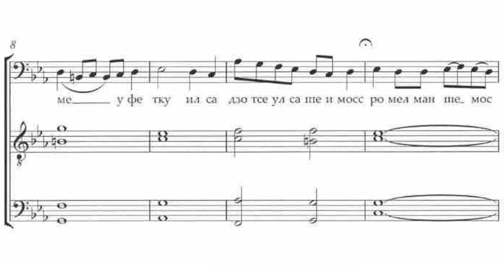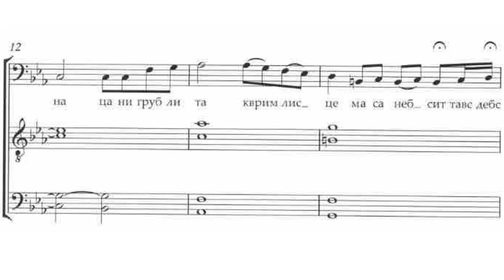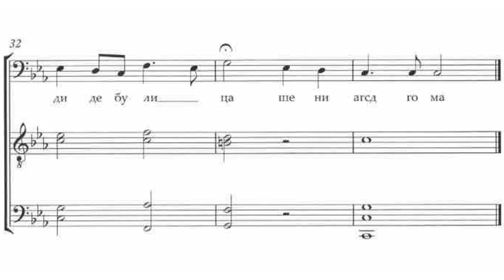«Днесь висит на древе» Священник Александр Рогавa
«Днесь висит на древе» (Грузинское)
муз. Священник Александр Рогава

Мужской хор Благовещенского кафедрального собора
Регент - Михаил Перфильев
Солист Диакон Алексей Неделин